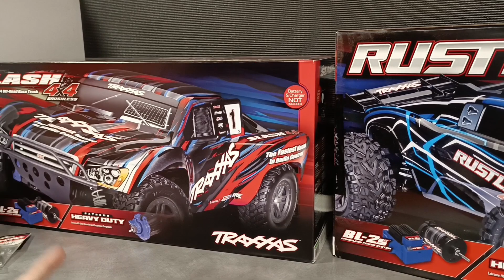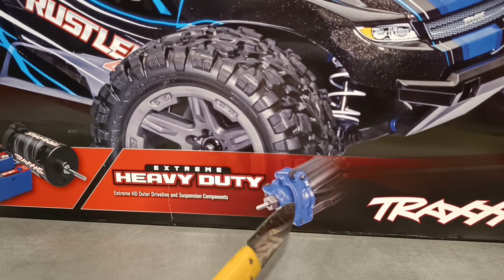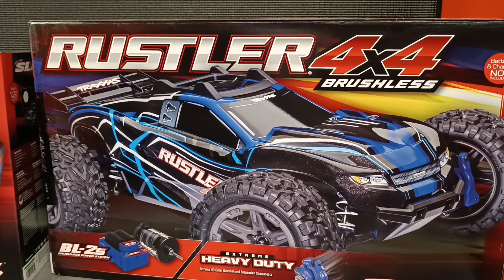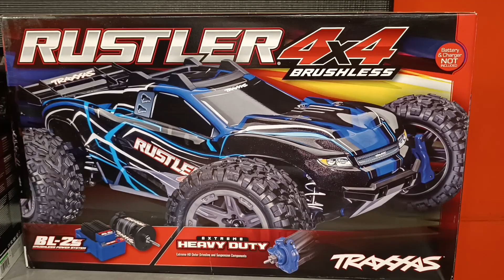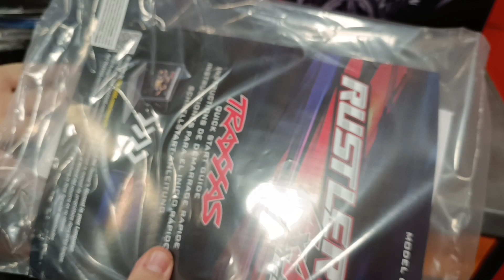Nueva Gama Traxxas 4x4 1/10 Brushless 2S 😳369,99€🤑 ¡BRUTALES!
Enlace de compra de estos coches y las ofertas de lanzamiento en mi tienda:

Enlace del Umboxing y analisis del Rustler en xtremscalerc

Si quieres un buen coche de radiocontrol adaptado a tus necesidades y gustos,déjate asesorar

Somos una tienda online especializada en coches de radiocontrol,con servicio de taller exclusivo solo para nuestros clientes y ofreciendo el mejor servicio post venta del mercado,visítanos y haz tus pedidos online

Quieres artículos de radiocontrol?

Entra en nuestra zona de taller de RcProGranada y hazte con herramientas como las que tengo en mi taller